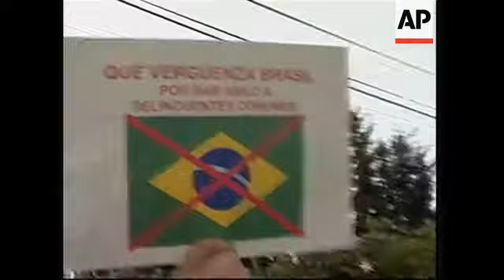Brazilian ambassador's residence, mourning for photographer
Day shots
1. Exterior of protesters at Brazilian Embassy residence
2. Pan from Gutierrez poster to chanting protesters
3. Various of police in front of residence
4. Various of protesters surrounding vehicle leaving residence
5. Protestor holding sign "Shame on you Brazil for giving asylum to common criminals"
6. Protester holding sign reading "Welcome Collor de Mello" (former Brazilian president)
7. Police in front of residence
8. Government Minister, Mauricio Gandara
9. SOUNDBITE (Spanish): Dr. Mauricio Gandara, Minister for the Police:
"In regards to the right to asylum, that is a right that corresponds absolutely to the country that is granting it. There is no argument over that. If they ask for safe passage, there is no way to deny safe passage."
10. Memorial for Chilean Photographer Julio Garcia
11. Mourners holding candles
12. Woman placing flower on coffin
13. Rosario Parra, wife of Garcia hugging priest
14. Various pictures of Garcia with friends and family
15. Mourners carrying coffin out
16. SOUNDBITE (Spanish): Rosa Ponce, Sister-in-law of Julio Garcia:
"It is not just the family, it is from all over Ecuador, because this crime cannot go unpunished. We say no to impunity."
17. Mourners marching with coffin on street

Night shots
18. Exterior Brazilian Ambassador's residence
19. Various of protesters at residence

STORYLINE:

Brazil's decision to grant asylum to Ecuador's deposed President Lucio Gutierrez provoked outrage on Thursday among many Ecuadoreans who said he shouldn't be allowed to escape into exile without being held accountable for alleged abuse of power.

Gutierrez was fired by Congress on Wednesday after a week of street protests calling for his removal.

Brazilian Ambassador Sergio Florencio Sobrinho said Gutierrez was waiting at the Brazilian ambassador's residence for a flight to Brazil.

After a meeting between government officials on Thursday night, the ambassador said Ecuador still was not ready to grant permission for Gutierrez to leave the country.

Mauricio Gandara - a minister in the new cabinet of President Alfredo Palacio - said that if Brazil requests safe passage for Gutierrez to leave the country, the government would have no choice but to grant it.

Several hundred people gathered outside the Brazilian Embassy and the ambassador's residence demanding Gutierrez be denied exile and turned over to Ecuadorean authorities.

Lawmakers swore in Vice President Palacio to replace Gutierrez on Wednesday. He immediately promised to hold a referendum and constitutional assembly to create a new state structure.

Gutierrez took office in January 2003 as a populist, anti-corruption reformer but soon angered many Ecuadoreans by implementing economic austerity measures.

Ecuadoreans were also upset by the growing accusations of nepotism and corruption surrounding family members and his inner circle.

Gutierrez's recent decision to overhaul the Supreme Court was seen by protesters as an illegal attempt to amass power.

On Wednesday, a special session made up of opposition legislators in the 100-seat unicameral Congress voted 62-0 to fire Gutierrez in hopes of ending a crisis that was spiralling out of control with the threat of violent clashes between government supporters and opponents.

Casualties in the protests that swept the streets of Quito included a Chilean photographer who suffered a heart attack and died after inhaling tear-gas.

At a memorial for Julio Garcia on Thursday, angry family and friends demanded those responsible for ordering the police action be brought to trial.